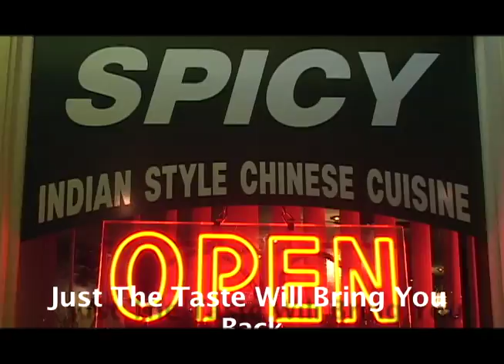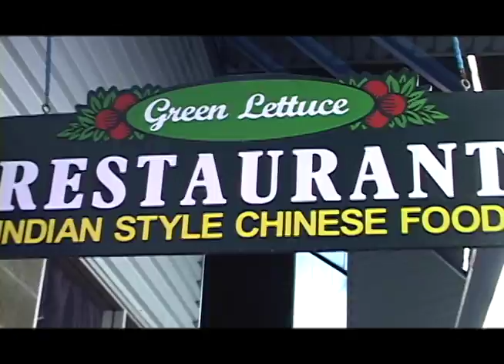Zindagi TV: Mushati Begum Festival 2014 - Part 1 of 2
The Ghazal/Tabla Wizard Cassius Khan & Kathak/Harmonium exponent Amika Kushwaha's interview on Atish Ram's Zindagi TV regarding the 3rd Annual Mushtari Begum Festival taking place on October 25th 2014 at the Massey Theatre in New Westminster BC, Canada. Also featuring Sitar exponent Sharanjeet Singh Mand, whose Sitar is prominently played in the background of this documentary as well! Part 1/2